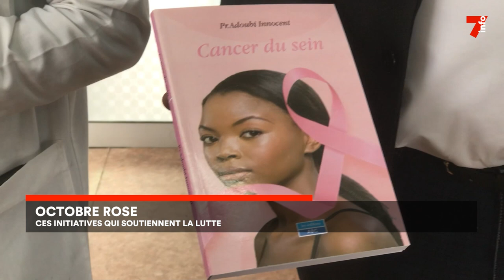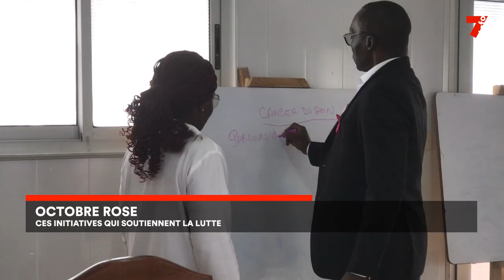Octobre Rose : ces initiatives qui soutiennent la lutte